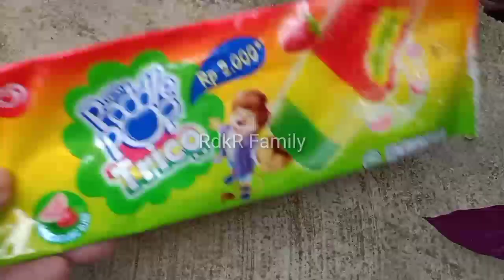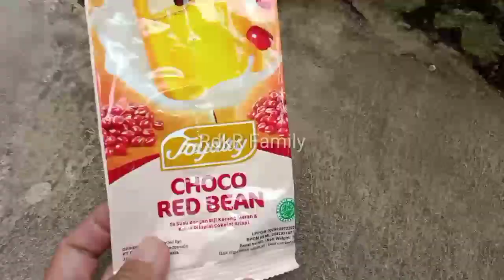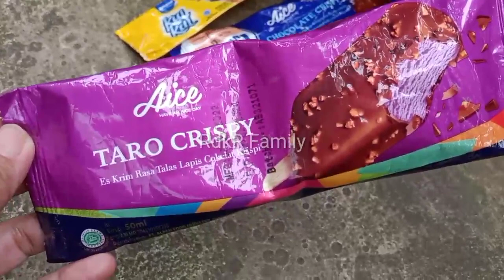Hunting EsKrim, Eskrim Feast Vanilla,Paddle Pop Trico, EsKrim Tropicana, Ultraman,Milkita Lolipop